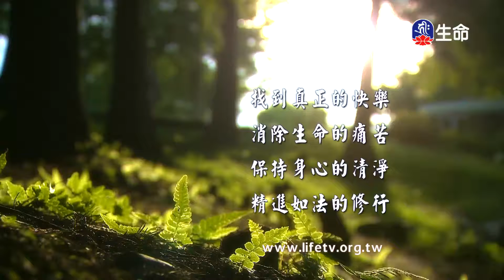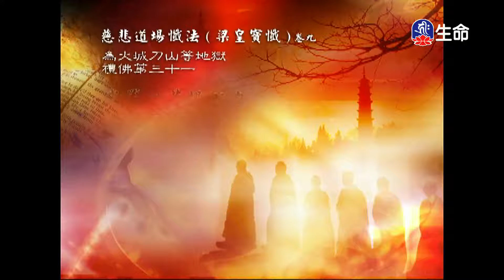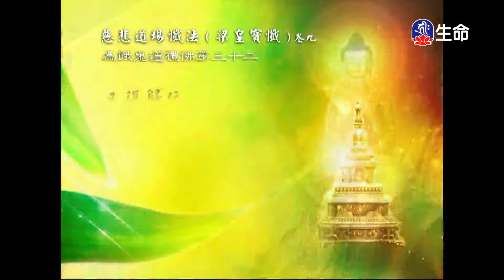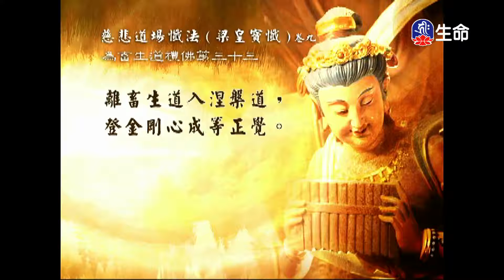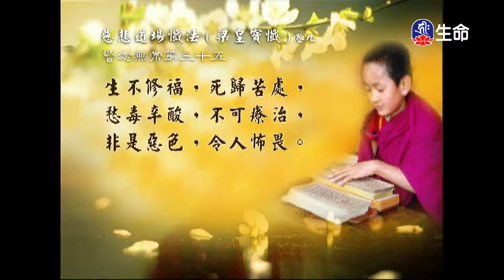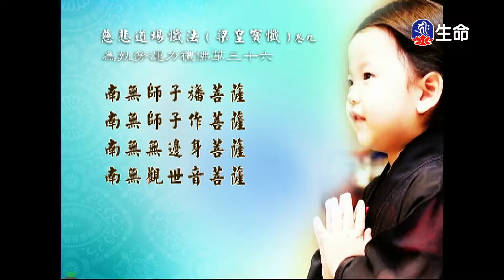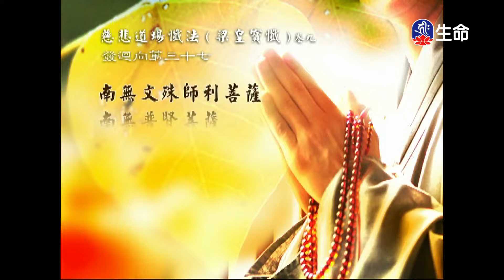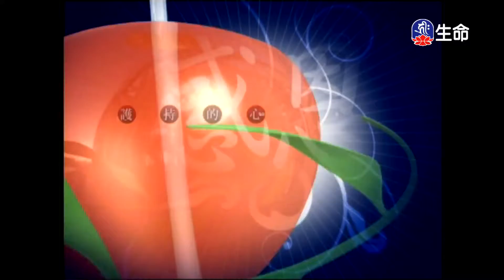經典讀誦_(lifetv_20210218_04:30)